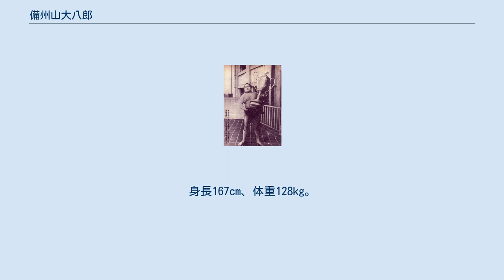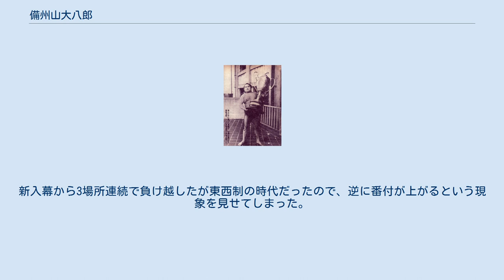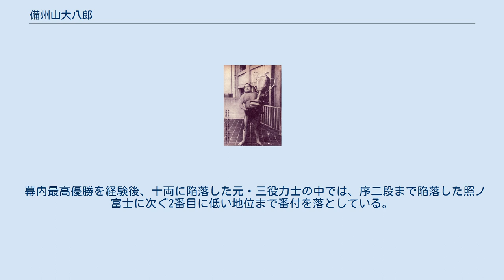備州山大八郎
備州山 大八郎（びしゅうやま だいはちろう、1919年11月4日-1962年3月19日）は、1940年代から1950年代にかけて活躍した大相撲力士である。
広島県沼隈郡松永町（※出生当時、現在の同県福山市松永町）出身、本名は三谷 順一（みたに じゅんいち）。
現役時代は、荒磯部屋（入門時は伊勢ヶ濱部屋）に所属した。
最高位は東関脇（1945年11月場所）。
身長167cm、体重128kg。
得意手は左四つ、突き、押し。
 実家は下駄製造業者で、小学生の頃は相撲の他、柔道や水泳も得意であった。
 16歳の時に上京して伊勢ヶ濱部屋へ入門し、1936年1月場所に於いて、初土俵を踏んだ。
 番付に付いてからすべて勝ち越して、1941年1月場所で新入幕を果たす。
 短躯肥満の体型からの鋭い突き押しが得意で、四つに組んでの吊りも武器であった。
新入幕から3場所連続で負け越したが東西制の時代だったので、逆に番付が上がるという現象を見せてしまった。
 その実力で双葉山の対抗馬と期待されていた。
1942年5月場所、初めての対戦で横綱・羽黒山を破り、金星を獲得。
以後羽黒山を何度も破り、対戦成績は備州山からみて2個の不戦勝も含めて7勝6敗と、互角に戦った。
なお、羽黒山引退の時の最後の不戦敗は備州山相手のものである。
 1945年6月、空襲のさなかに行われた本場所で、備州山の大活躍があった。
この場所は5月に神宮外苑で予定されていたものが空襲で延期され、6月に両国国技館でほぼ非公開の状態で、7日間で実施されたものだった。
東前頭筆頭の備州山は初日に羽黒山を破って勢いに乗り、そのまま全勝、幕内最高優勝を遂げたのである。
備州山の幕内優勝はこの1回だけであるが、1956年に発行された「相撲」誌増刊号「戦後相撲十年史」は、戦後の「プロローグ」（序幕）と題して、天皇賜杯を抱く備州山を巻頭グラビアに飾り、戦後大相撲の隆盛について‹その源は、焼土の中に闘った不屈の斗魂にある›と、備州山を称えているという。
 翌場所では自己最高位となる東関脇に昇進、5勝5敗の五分の星を残したが、次の場所では小結に下げられた。
その後は平幕の中堅力士として推移し、三役への返り咲きも一度だけだった。
 最初は「びしゅうざん」と名乗っていたが、幕内に肥州山（出羽海部屋）がいて読みがまぎらわしいので、読みを「びしゅうやま」と変えた。
 1951年9月場所では途中休場のあと8日目より再出場し横綱千代の山を破った。
再出場した力士が初めの対戦で横綱を破るのは2019年1月の御嶽海までなかった。
 1955年1月場所では十両に陥落、幕内最高優勝経験者が十両で相撲を取る最初のケースになった。
同年3月場所限りで引退し、年寄・桐山を襲名して荒磯部屋や伊勢ヶ濱部屋付きの親方として後進の指導に当たっていたが、42歳の若さで亡くなってしまった。
 引退後の備州山には、苦難が続いていた。
経営していたちゃんこ料理店を赤字のために閉店し、自宅アパートが火事で全焼し、自身の死から1年後には一家の大黒柱の死で将来を悲観した未亡人が2人の娘を道連れに一家心中する事態まで起こった。
 幕内最高優勝を経験後、十両に陥落した元・三役力士の中では、序二段まで陥落した照ノ富士に次ぐ2番目に低い地位まで番付を落としている。